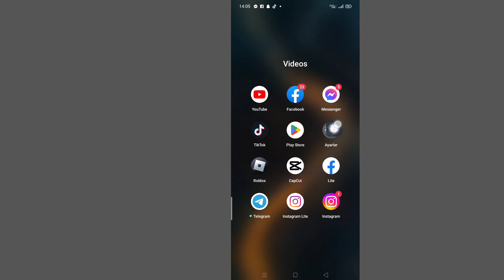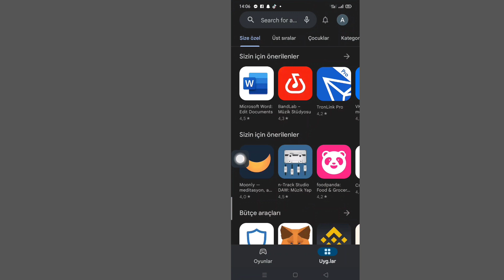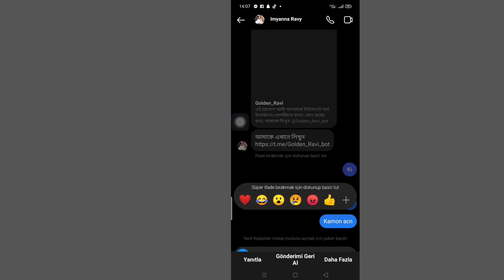Instagram Yanıt Seçeneği Gösterilmiyor ( Yeni 2023) | Instagram Mesaj Kaydırarak Yanıt Çalışmıyor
İşte bu videoda size göstereceğim ( Instagram Mesaj Kaydırma Yanıtı Nasıl Düzeltilir?
 Çalışmıyor ) bu yüzden bu videoyu dikkatli izleyin ve bu videoyu atlamayın eğer bu videoyu atlarsanız çok iyi anlayamazsınız bu yüzden herhangi bir sorun veya sorun varsa bana sorabilir ve aşağıya yorum yapabilirsiniz isterseniz sorununuzu çözmeye çalışırım  bu videodan sonra lütfen beğene basın ve kanalıma abone olun 🙏 teşekkür ederim 🙏

   💛 Lütfen unutmayın"
  abone"